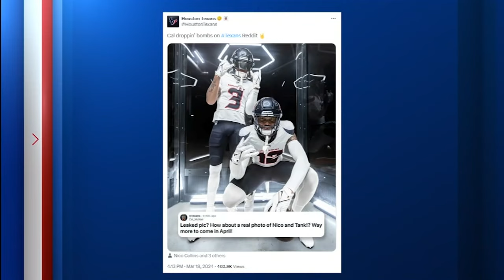Houston Texans fans on new jersey: 'We look like Falcons'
The NFL franchise's CEO decided to drop a sneak peek of the team's new duds on his platform of choice, Reddit, where fans weren't panning the look but not praising it either.